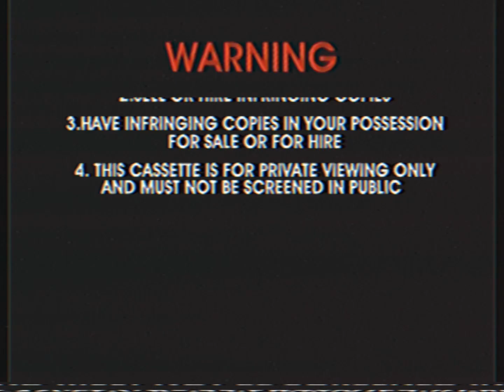Opening To ABC For Kids - Alex The Fox's Favourites 12 2024 VHS Australia